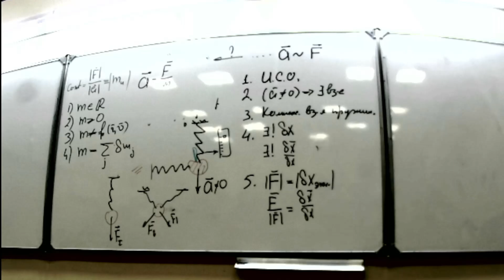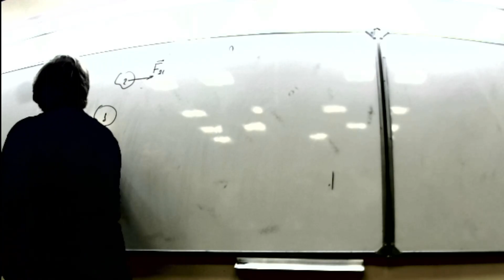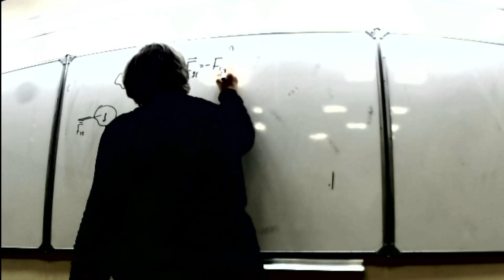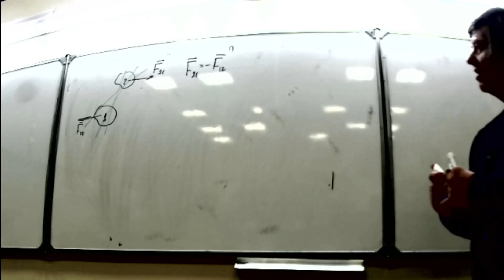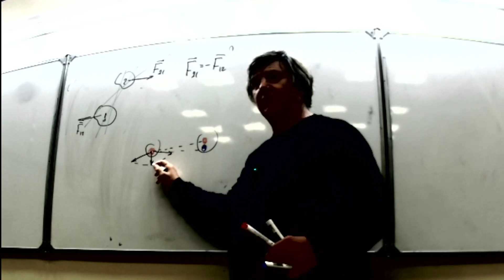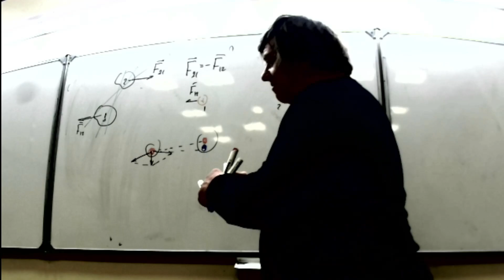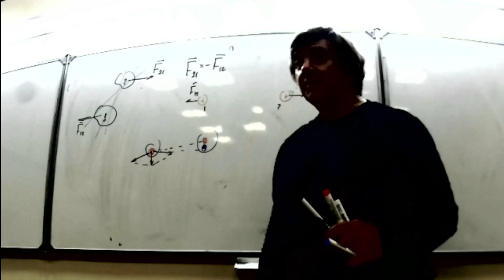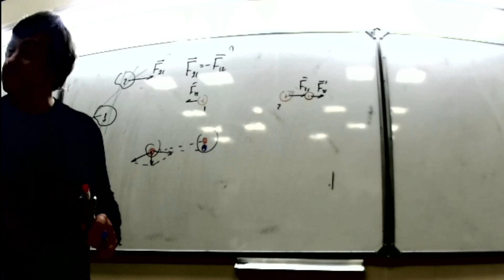ЧК_МИФ___ ТРЕТИЙ ЗАКОН НЬЮТОНА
Тема:      2  -  Динамика материальной точки
Лекция:  1-    Классическое уравнениет движения
Вопрос:  3-  ТРЕТИЙ ЗАКОН НЬЮТОНА

Уровень сложности -3+-  (для студентов ЛЭТИ -ФЭЛ)